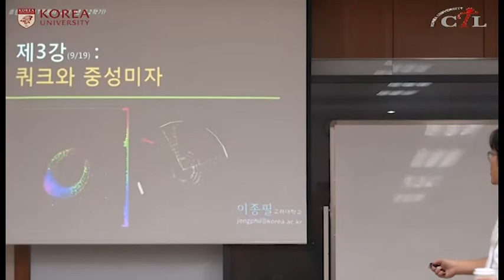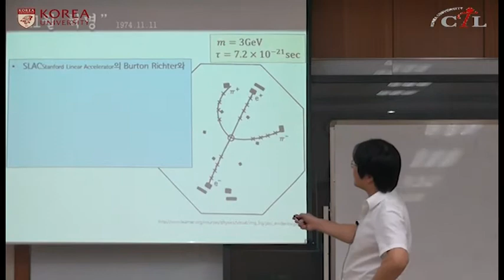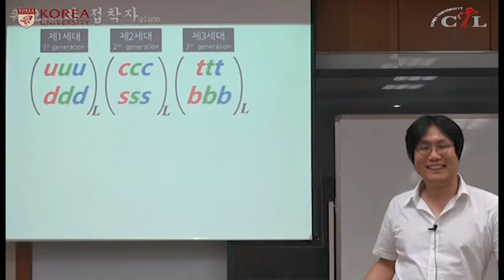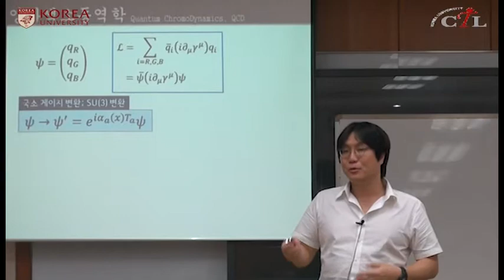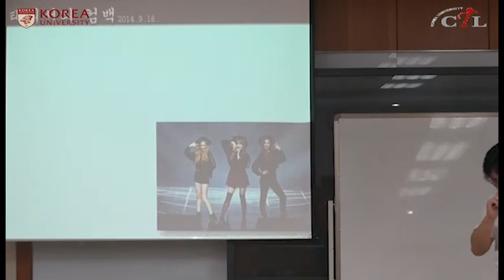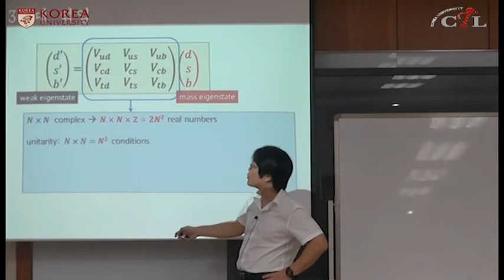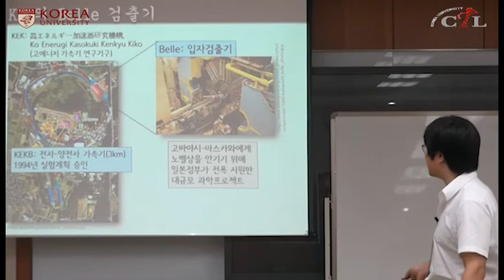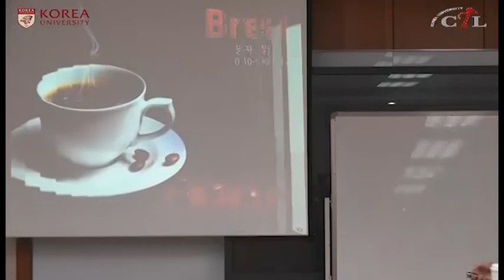[KU OCW] 이종필 휴먼웨어IT특론2 140919_1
입자물리학과 우주론의 최신 성과를 통해 현대 물리학의 현주소를 이해하고, 그 속에서 공학과 기초과학의 융합이 어떻게 가능했는지를 살펴보는 교양강좌